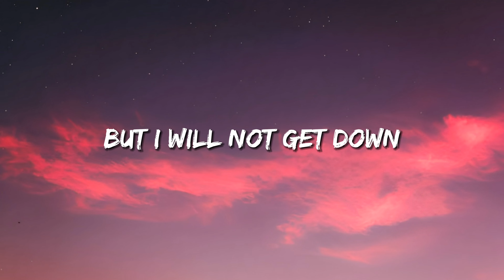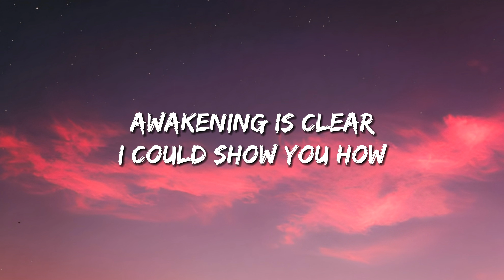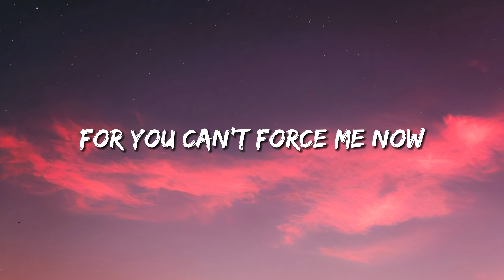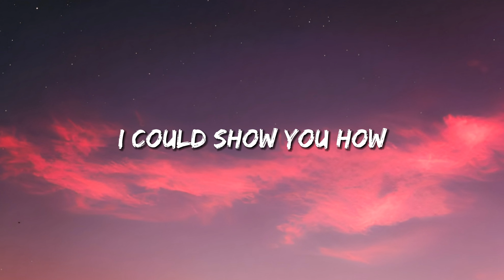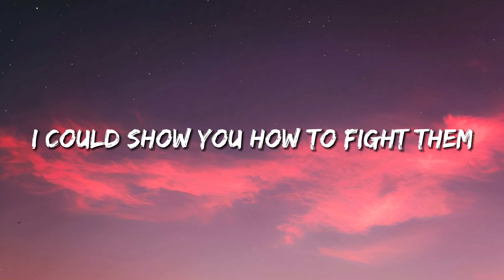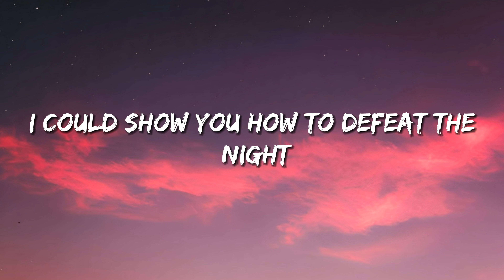JPB - Defeat The Night (feat. Ashley Apollodor) Lyrics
🎤 Lyrics:

The world has been broke down
The world has just announced
The Final time is now
The Final time to bow
But I will not get down
For you can't force me now
Awakening is clear
I could show you how
To fight them
I could show you how to defeat the night
Awakening is clear
I could show you how to fight them